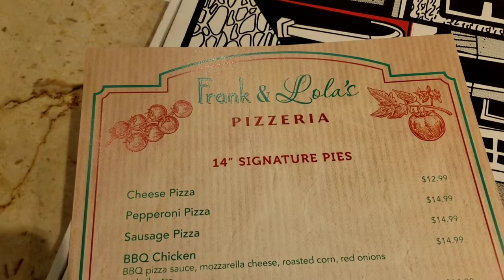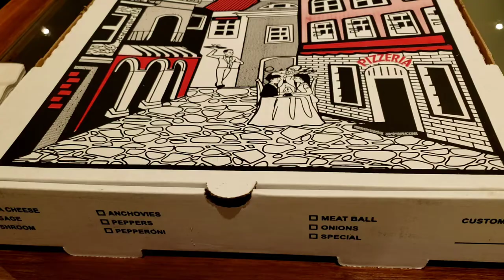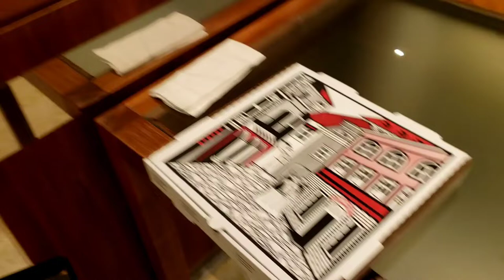Margaritaville at Sea Paradise | Frank & Lola's Pizzeria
We're cruising with the brand new-ish Margaritaville at Sea Paradise!  It's time for dinner and since we can't get a table at JWB, let's go to Frank & Lola's Pizzeria.  Do they beat Royal Caribbean?  Can they beat Carnival?

highlights: margaritaville at sea, bahamas paradise, 5 o'clock somewhere, jimmy buffet, frank's pie, cheese, robots, frank & lola

1AM1AM1OutThere on Rumble
1AM1AM1OutThere on Odysee
1AM1AM1 Out There on BitChute
1AM1AM1 Videos on YouTube